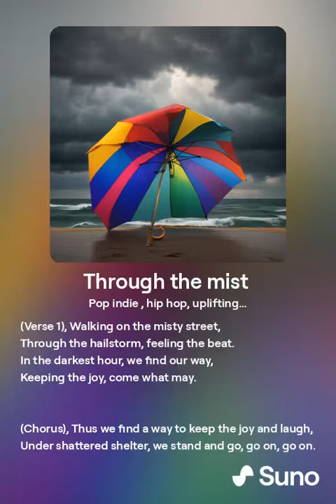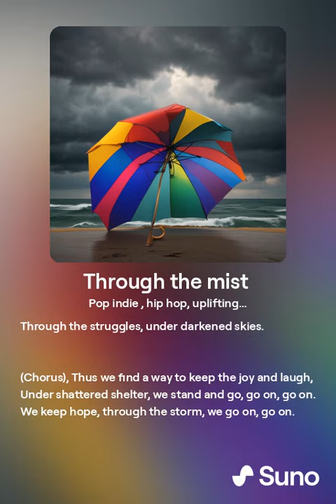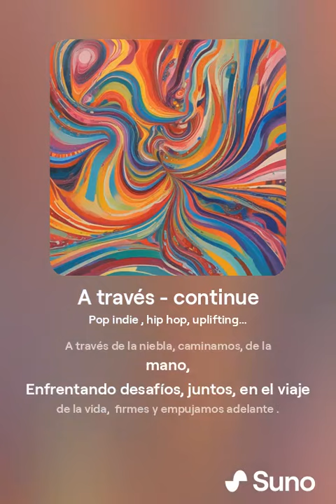Through y he mist @eustaquiodelrio @